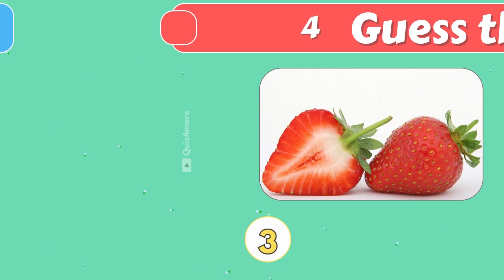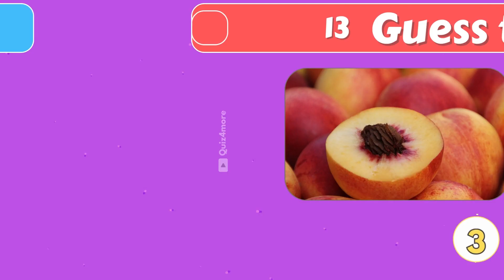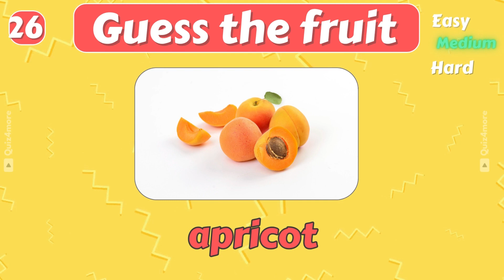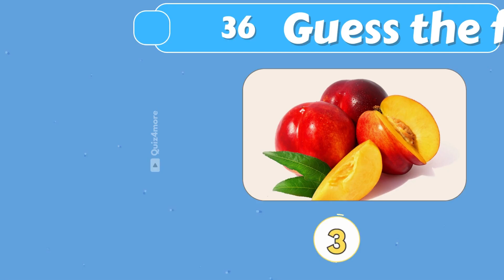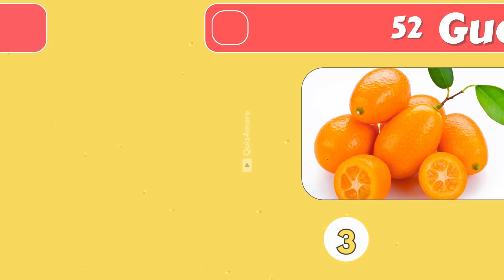Can you guess the 55 types of fruit?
This is a Guess The Fruit Quiz🍉🍒| Can you guess the fruit in 3 seconds? It's not as easy as it sounds.

Can you guess 55 fruits in 3 seconds? How many different types of fruit do you know. Test your fruit knowledge and guess the fruit in 3 seconds! 🍍🍓From easy to hard level.
Can you guess them all? Let's find out and try to guess the fruit and see how many you can get right! 🍐🥥🥝